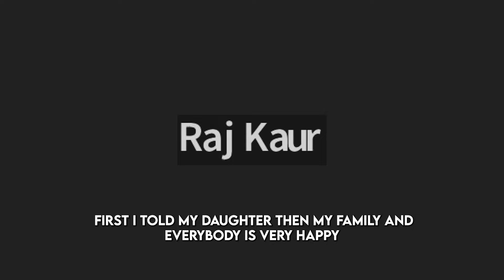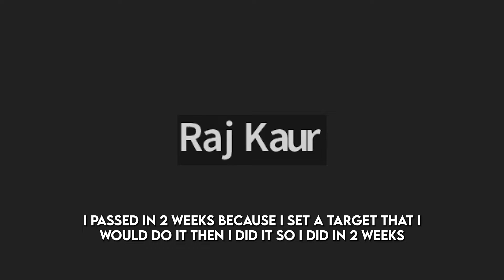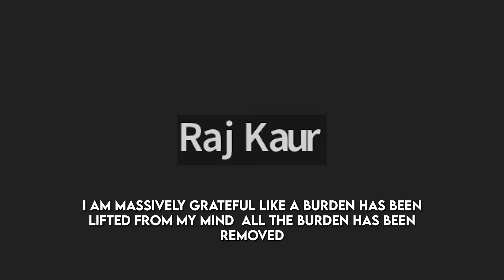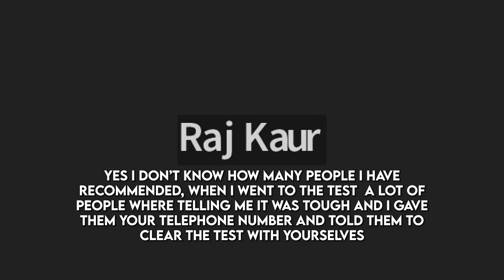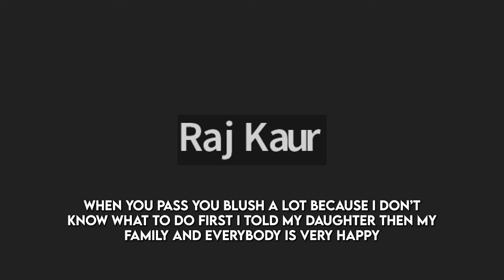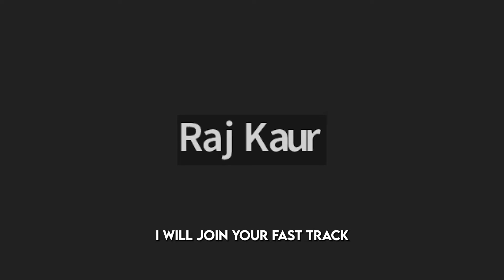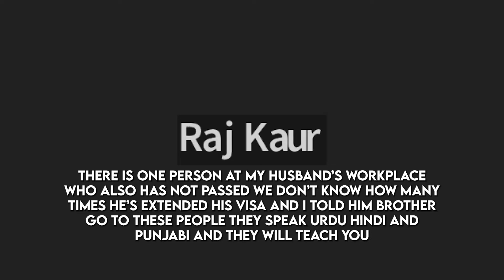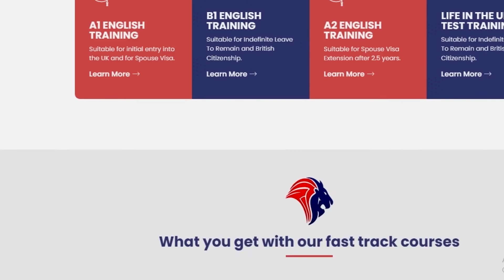Rajwinder Kaur Punjabi Has Passed Her Life In The UK Test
✅ Testimonial 1:

 • How to pass the Life in the UK test w...
✅ Testimonial  2:

 • How to pass the A2 English test for S...
✅ Testimonial  3:

 • How to pass the driving theory test "...
✅ Testimonial  4:

 • How to pass the Life in the UK test ...
✅ Testimonial 5:

✅ Testimonial  6:

✅ Testimonial  7:

 • How to pass the Wolverhampton Private...

Don't miss out on the opportunity to join our successful community of learners. Enroll in our online training courses today and start your journey towards success!

𝗩𝗶𝘀𝗶𝘁 𝗼𝘂𝗿 𝗢𝗳𝗳𝗶𝗰𝗲: 10 Concorde House, Nottingham, Nottingham Road, NG7 7FF

Fast Track Training guarantees your success on the Life in the UK test, offering limitless preparation until you pass, supported by a remarkable 99% pass rate.